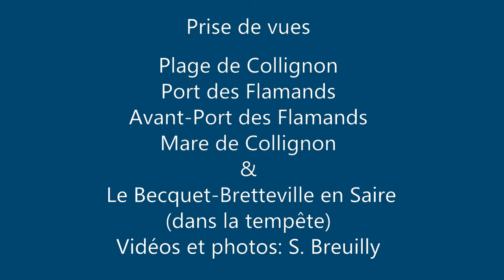CHERBOURG (EST). Le Littoral (Faune et Flore) Photos et vidéos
Photos et vidéos: Plage de Collignon, port et avant port des Flamands, mare de Collignon, le Becquet et Bretteville en Saire (tempête).
Photos et vidéos: S Breuilly